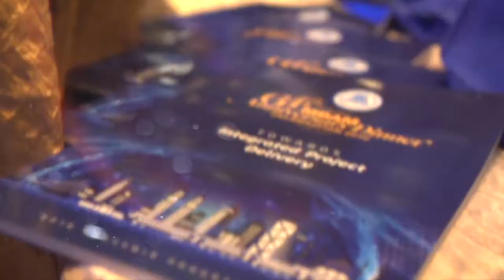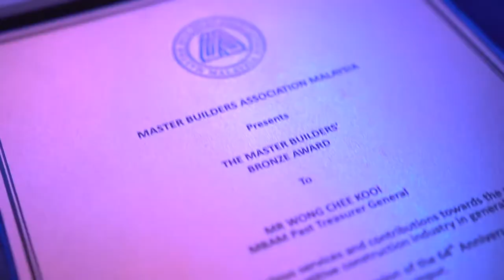64th Master Builders Association Malaysia (MBAM) Anniversary Dinner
Thanks MBAM for having us as your event organizer! We hope to see you again next year!